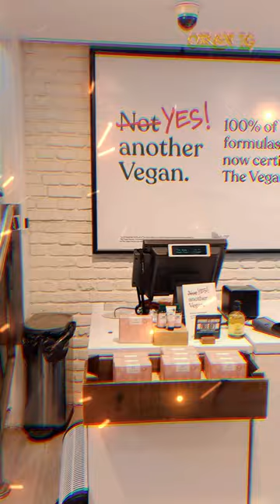THE BODY SHOP | КОСМЕТИКА ДЛЯ ТЕЛА